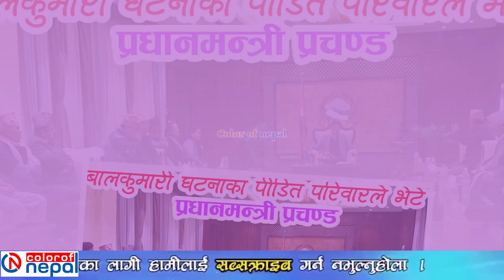यस्तो ८ बुँदे माग लिएर सुजन-वीरेन्द्रको परिवारआफन्त छिर्यो बालुवाटार प्रधानमन्त्रीप्रचण्डलाई चेतावनी